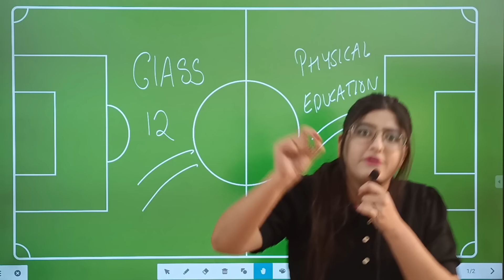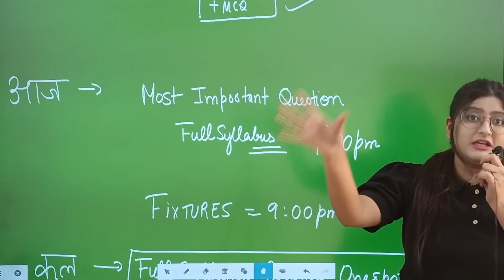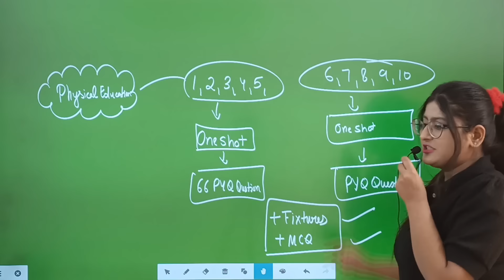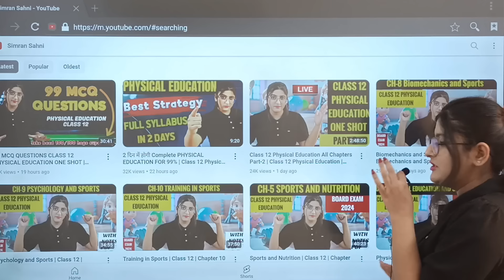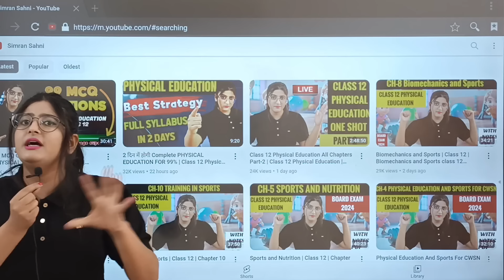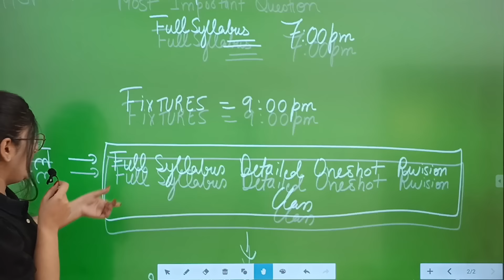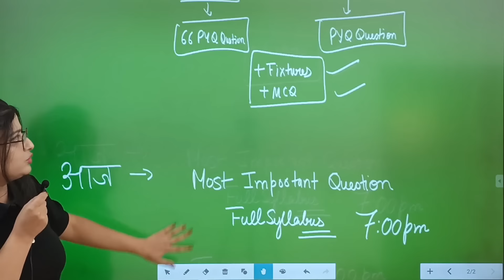Physical Education 100/100 | Last Minute Strategy For Physical Education Class 12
Hello everyone it's me simran sahni and I'm here with the full detailed plan for your physical education board exam for the students who want to score 100/100 in physical education board exam but have not studied anything yet so guyz this video is for your as here you can see I have give the road map to complete full syllabus with the dedicated videos and one shot explanations for full syllabus and by following this you can definately can score 100/100 in physical education

Ch-1 Management of sporting events
Ch-2 Children and Women in Sports
Ch-3 Yoga as preventive measures for lifestyle diseases
Ch4 Physical education and sports for CWSN
CH-5 Sports and nutrition

Last 5 Chapters detailed one shot explanation

Ch6 Test and Measurement in Sports
Ch7 Physiology and injuries in Sports
CH-8 Biomechanics in Sports
Ch9 Psychology and Sports
CH-10 Training in Sports